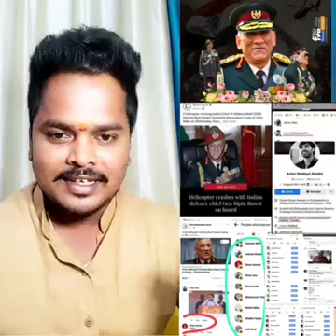some dog's self satisfaction on Bipin sir death || good reply brother || Bipin Rawat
If anything wrong in it just leave me..!